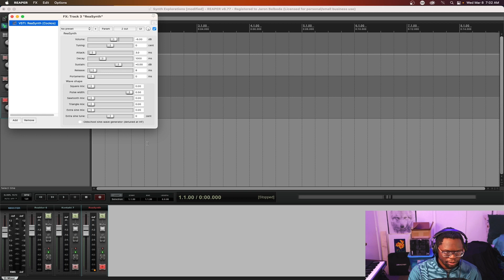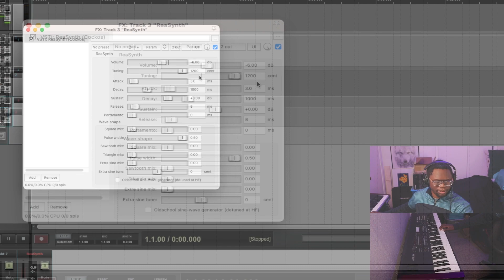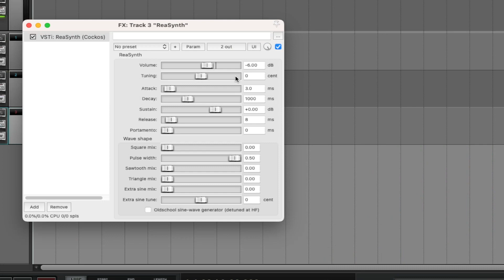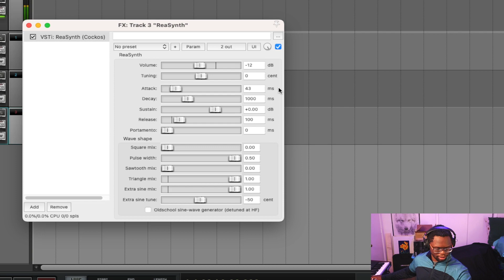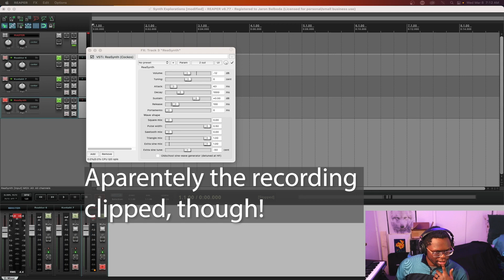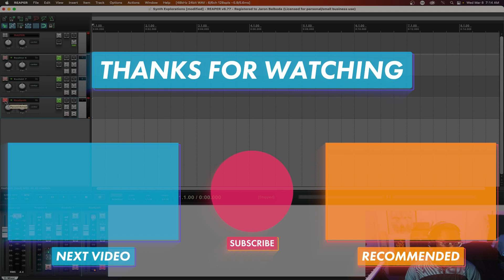ReaSynth | Reaper's Default VST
In this video I take a brief look at Reaper's included synth VST.